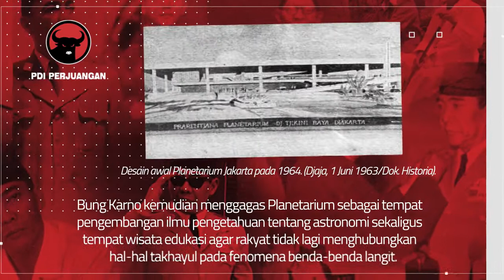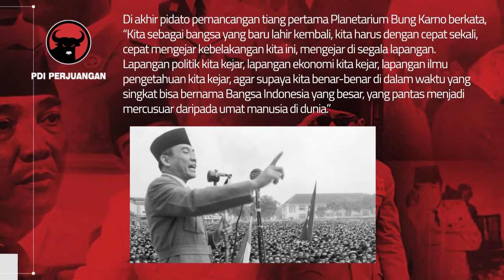Planetarium Dan Bung Karno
Gedung Planetarium dan Observatorium merupakan salah satu tonggak sejarah ilmu pengetahuan di Indonesia.

Bung Karno berkeinginan bangsa Indonesia dapat berdiri sejajar dengan bangsa-bangsa lain..

Pada masa itu, astronomi merupakan cabang sains paling menonjol sebagai peradaban sebuah bangsa.

Lalu, Bung Karno menggagas Planetarium sebagai tempat pengembangan ilmu pengetahuan astronomi dan wisata edukasi.

9 September 1964, Bung Karno melakukan pemancangan tiang pertama Gedung Planetarium Jakarta di Jalan Cikini Raya No. 73, Jakarta.

Bung Karno berharap bangsa Indonesia sedikit demi sedikit akan meningkat pengetahuannya mengenai benda-benda langit, gerhana, tata surya, dan sebagainya.

Di dalam Planetarium terdapat sebuah ruang observatorium kecil untuk para peneliti, berlandaskan SK Presiden RI No, 155 Tahun 1963.

Bung Karno ingin Planetarium Jakarta mempunyai arsitekrural yang menggambarkan kebutuhan manusia modern pada masa depan.

"Kita sebagai bangsa yang baru lahir kembali, kita harus cepat sekali, check up mengejar kebelakangan ini, mengejar di segala lapangan"